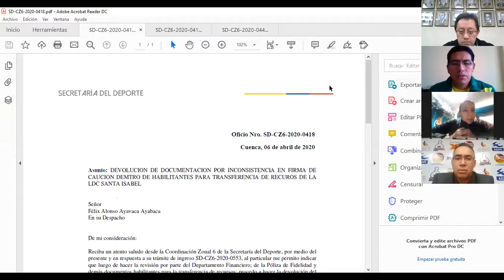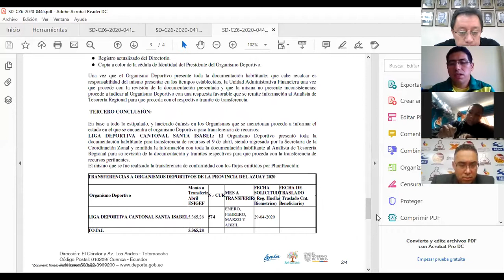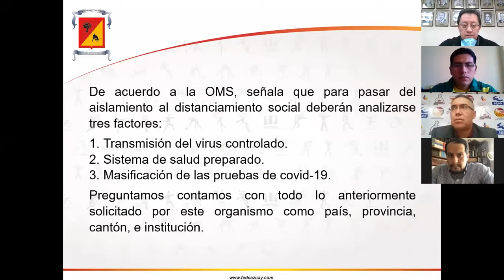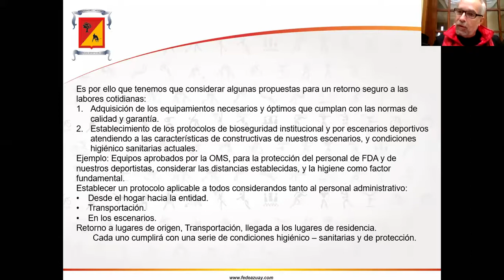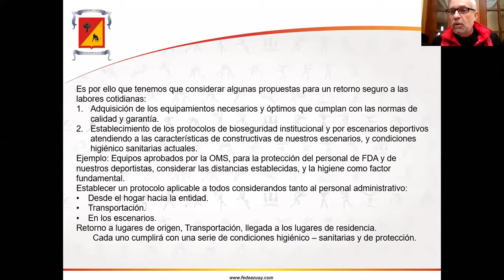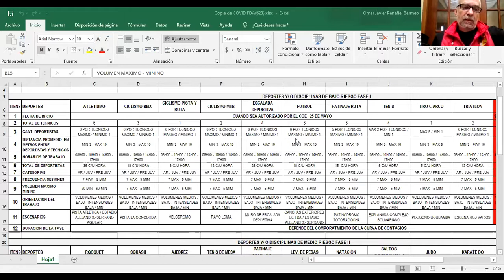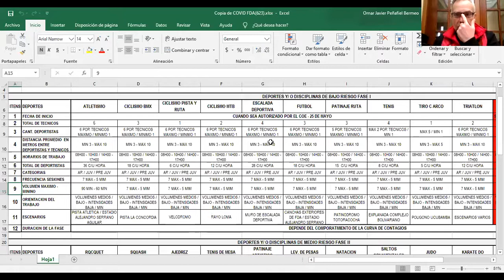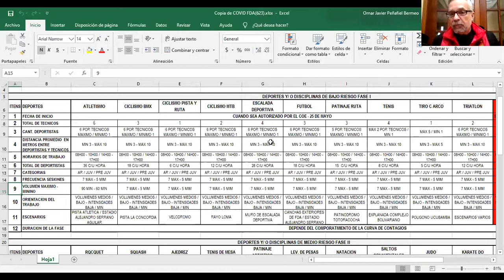Plan Retorno de Actividades de FEDEAZUAY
Rueda de Prensa en Federación Deportiva del Azuay sobre el plan de retorno de actividades, adecuación de escenarios, Ligas Cantonales y más temas inherentes a la marcha del ente federativo.